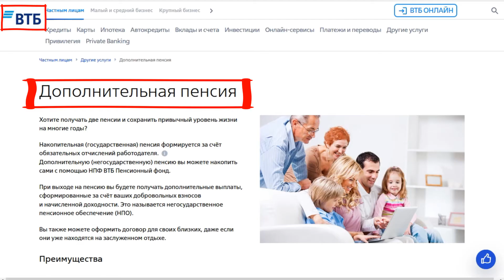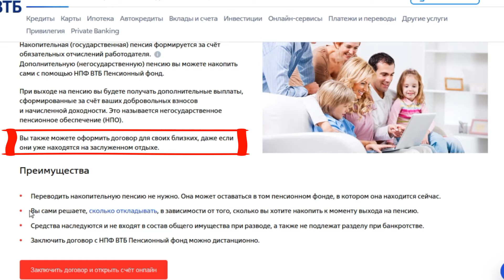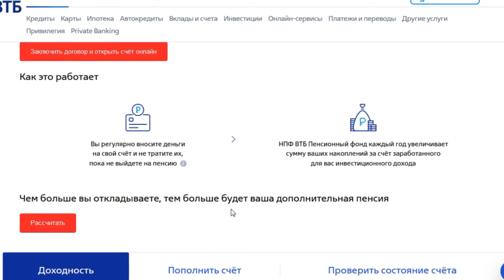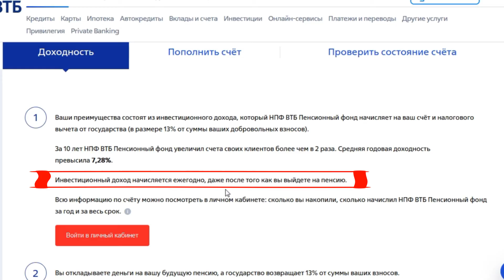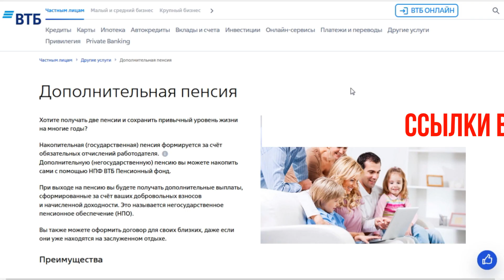Дополнительная пенсия от НПФ ВТБ